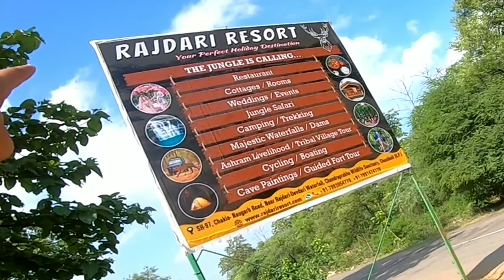Yamaha Mt 15 Vs Bajaj Pulsar 180f | Yamaha MT 15 Pure Sound 🔥 | Epic Sunday Ride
Gopro hero 7black

Gopro hero 8black

Gopro Monopod